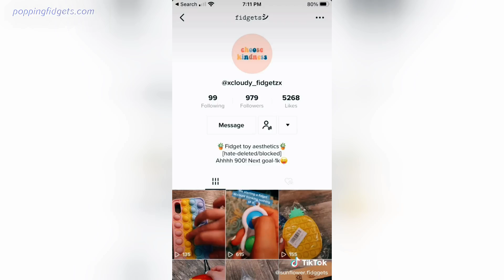Pop It Fidget Toy Simple Dimple Tiktok Compilation #41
Hope you guy feel relax when watching this video about Pop It Fidget Toy Simple Dimple Tiktok Compilation.
Please follow the tiktoker in the video.